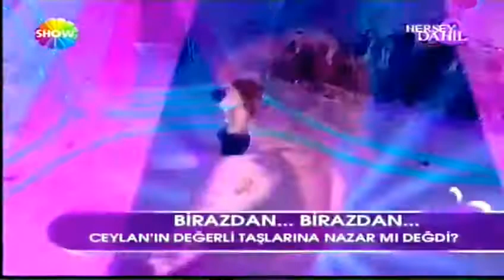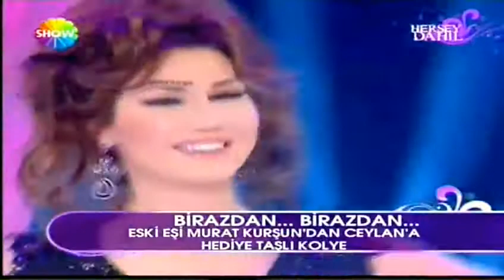Ceylan - Arguvana Gidemem (Her Şey Dahil) SHOW TV 2009